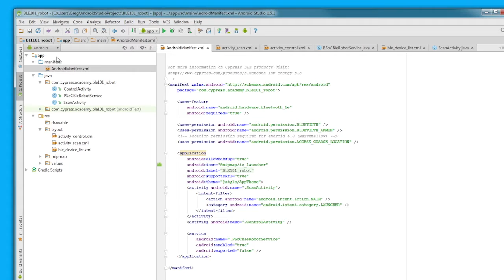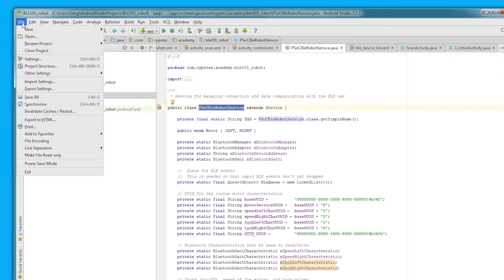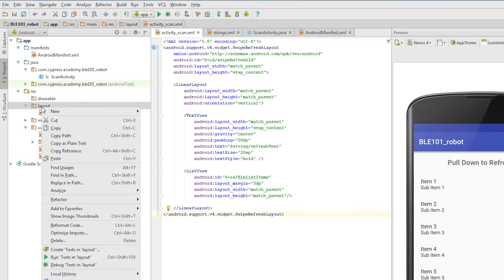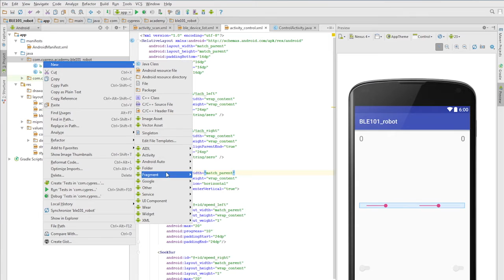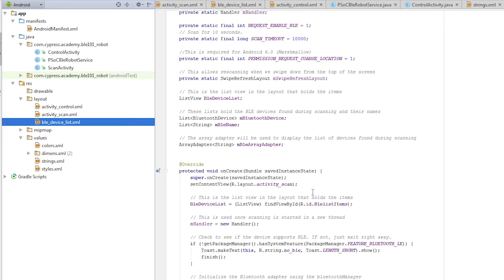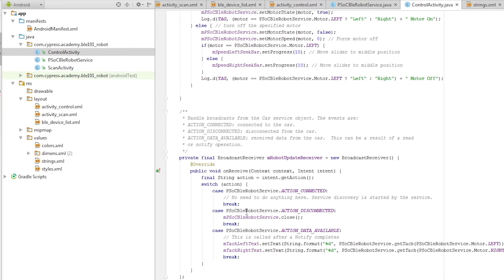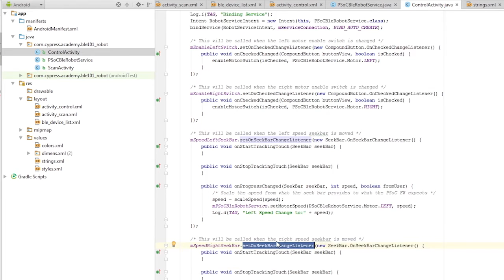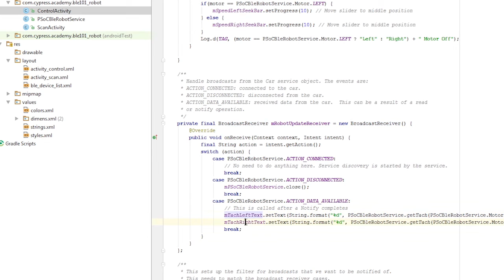How to Create a PSoC Android BLE App: Lesson 10 BLE Robot App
This lesson walks through the creation of the Android app used to control the robot.

Get info and watch all the PSoC Android BLE App Lessons